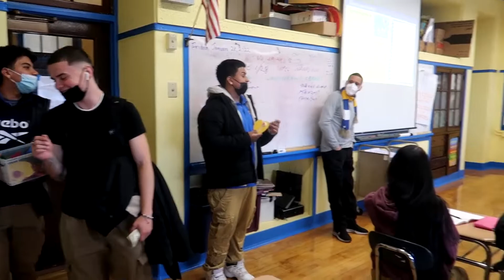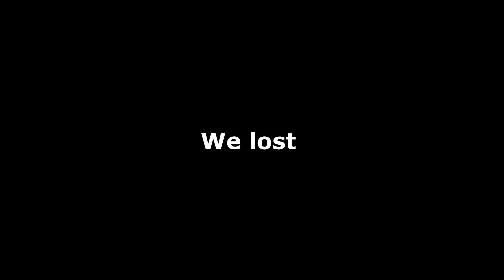PRANKING EVERY CLASS IN SCHOOL!!!